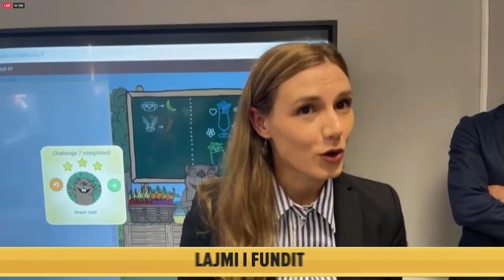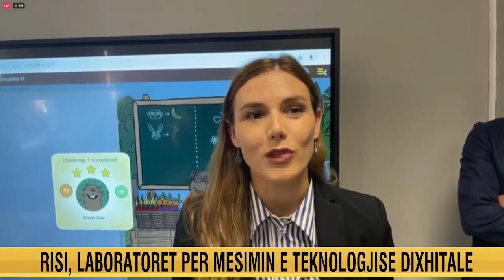“Bëni qejf edhe punë”/ Rama nga shkolla “Jeronim De Rada”:Risia për klasën e parë, në tre vite do...